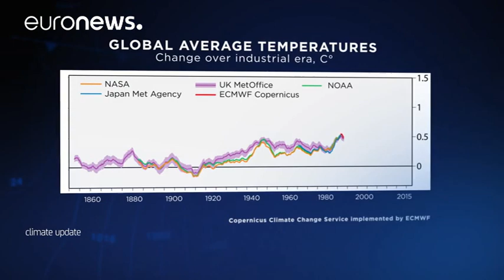Climate update by Copernicus - December 2017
A year of extremes: 2017 hottest year ever recorded